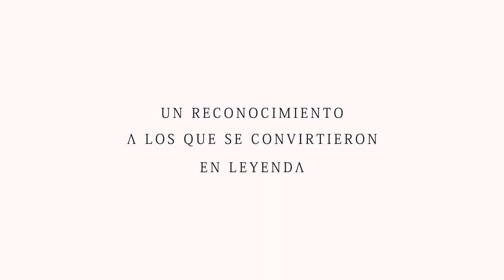Un tributo a los que nos dejaron sus anécdotas y las mejores historias. ¡Una pieza de colección!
diariovasco - jotdown - Profimedia

Cadenser
Señalmemoria
Di Felice Gimondi - Paris Roubaix 1966